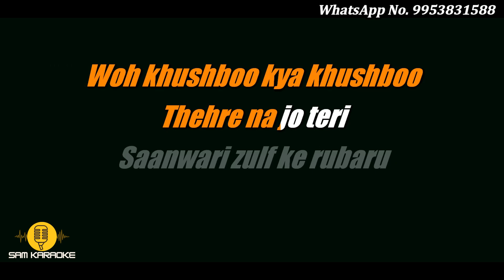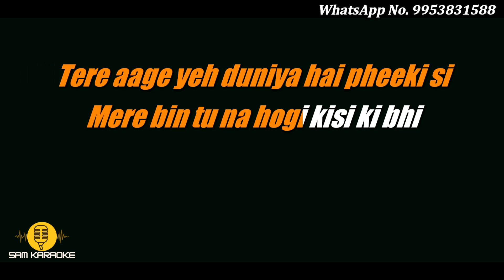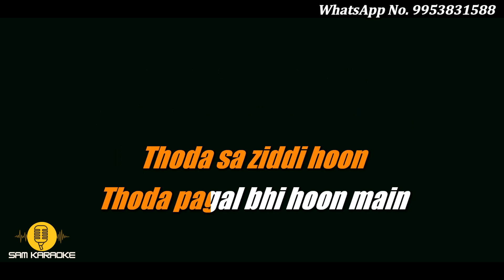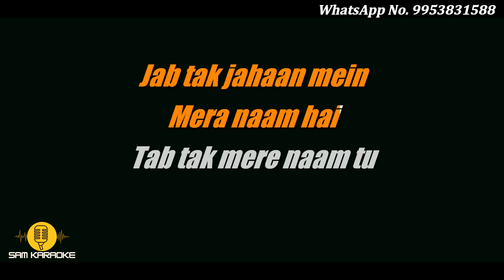Mere Naam Tu | Karaoke Unplugged | Shah Rukh Khan, Anushka Sharma, Katrina Kaif |T-Series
अपनी आवाज मैं किसी भी सॉन्ग का कवर सॉन्ग बनबाए अब फ्री मैं अपनी आवाज का सैंपल बिना किसी इफ़ेक्ट के १५ मिनट्स की रिकॉर्डिंग का हमें सेन्ट करे और कवर सॉन्ग बनबाए
♫Song Credits♫
Song : Mere Naam Tu
Singer : Abhay Jodhpurkar
Lyrics : Irshad Kamil
Music Label: T-Series

Woh rang bhi kya rang hai
Milta na jo tere
Honth ke rang se hubahu
Woh khushboo kya khushboo
Thehre na jo teri
Saanwari zulf ke rubaru

Tere aage yeh duniya hai pheeki si
Mere bin tu na hogi kisi ki bhi
Ab yeh zahir sare aam hai
Elaan hai

Jab tak jahaan mein
Subha shaam hai
Tab tak mere naam tu
Mera naam hai
Subha shaam hai
Jab tak jahaan mein mera naam hai

Uljhan bhi hoon teri
Uljhan ka hal bhi hoon main
Thoda sa ziddi hoon
Thoda pagal bhi hoon main

Barkha, bijli, baadal jhoote
Jhooti phoolon ki saughatein
Sachchi tu hai,
Sachcha main hoon
Sachchi apne dil ki baatein
Dastkhat hathon se
Hathon pe kar de tu
Na kar aakhon pe
Palkon ke parde tu
Kya yeh itna bada kaam hai!
Elaan hai

SAM KARAOKE
Thanks YouTube

Free Hindi Karaoke Unplugged Karaoke .Remix Karaoke. Unwind Mix Karaoke .MAKE KARAOKE#Unplugged Karaoke UNPLUGGED COVER# Cover Song#hindi karaoke